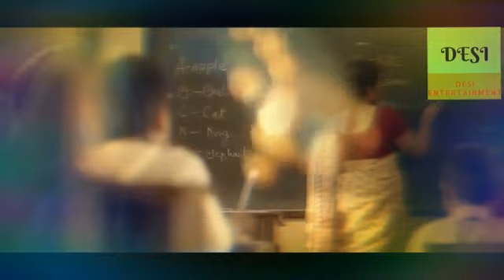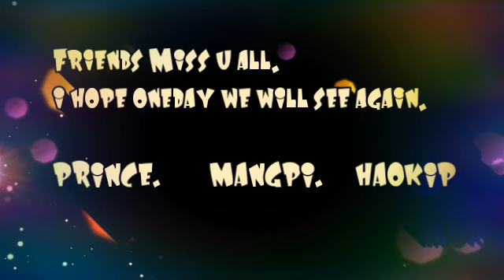PRINCE MANGPI HAOKIP. The farewell song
Lyric&Tune&vocalist:PRINCE MANGPI HAOKIP.
this song is dedicated to all my beloved friends..
i misss u all...